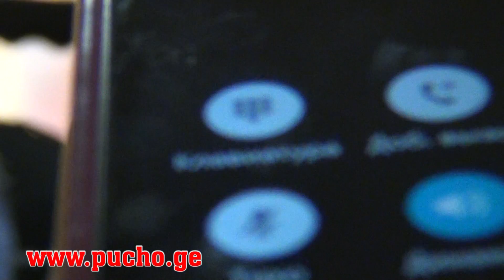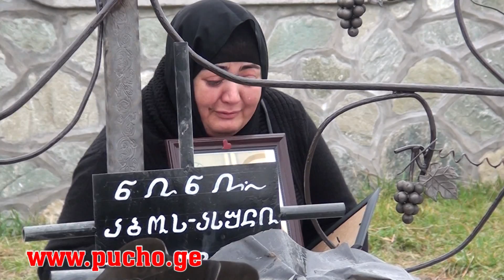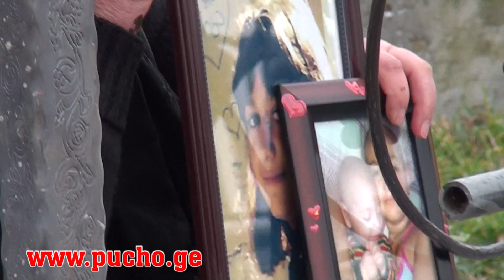იაშვილის კლინიკის უარყოფილი და აღიარებული პასუხი